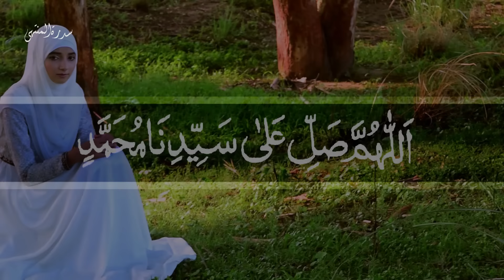New Hajj kalam Aye Mere Moula tu Hajj Pe Bhula Sidra Tul Muntaha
Voice : Sidra Tul Muntaha

Title Track :Aye Mere Moula Tu Hajj Pe Bhula

Wrriten By : Sidra Tul Muntaha

Lable : STM

This Videos is Copyright and some statement giving a notice that

We Hope You will like this beautiful Kalam with voice of Sidra Tul Muntaha,

For More Page Contact Links